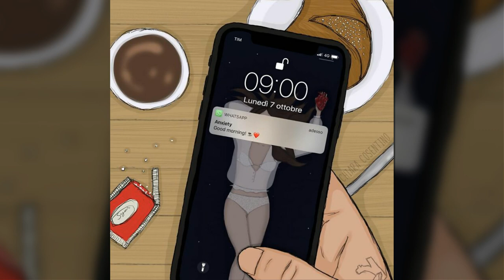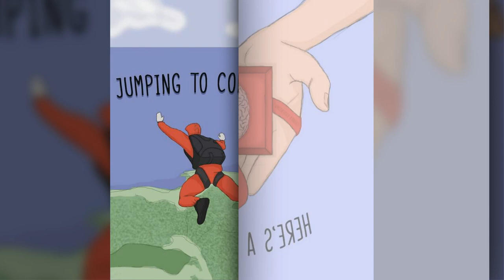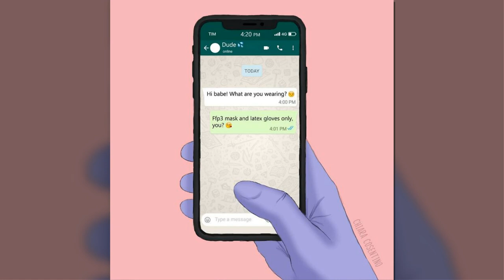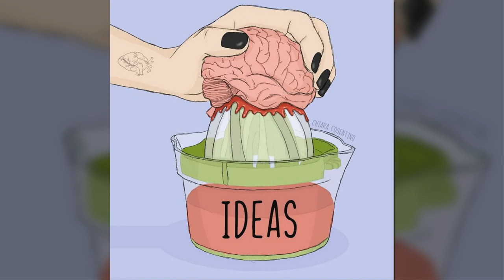Woman Illustrates What It’s Like For Her To Live In A Patriarchal Society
Italian artist Chiara is a 25-year-old illustrator and fashion designer. She lives in Palermo, Sicily. Chiara creates sincere illustrations about many topics like love, relationships, and breakups, showing how toxic people wound you and what it's like to fall in love. She also creates a lot of images connected with feminism, especially women taking back their bodies and not being objectified anymore. Chiara also portrays her fights against anxiety, stress, and boredom.

The artist's illustrations are often quite erotic and steamy. Chiara is not afraid to portray things the way they are and cause a little bit of a stir. Her style is abstract, simple, and colorful. But the idea behind her art is clear and relatable to many who support feminism, have had some mental issues, and have dealt with heartbreak.